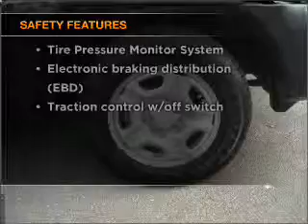2009 Toyota Tacoma Regular Cab - Freeport NY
Year: 2009
Make: Toyota
Model: Tacoma Regular Cab
Trim: Pickup 2D 6 ft
Engine: 4 cylinder 2.7 Liter
Transmission:
Color: Black
Mileage: 12328
Address:
68 E. Sunrise Highway